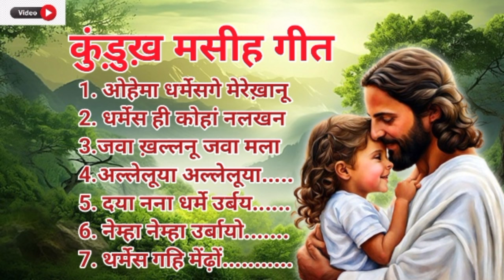Traditional Kurukh Christian Church Songs Collection || Kurukh Girja Dandi 2024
करम रागे भादो कुवार कार्तिक गे

🎶✨ Dive deep into the soul-stirring world of Kurukh Christian music! In this captivating video, we present a melodious blend of faith, culture, and rhythm through beautifully performed Kurukh Christian songs. Experience a heartfelt journey that highlights the spiritual essence and rich heritage of the Kurukh community, all while uplifting your spirit! Whether you’re a devoted follower or curious about different cultural expressions of Christianity, this video will resonate with you. ✝️🌍🎵 Share the love of music and faith with your friends! 💖

SINGER - Fr. John Lakra

LYRICS - Fr. John Lakra ( धर्मे ओहमा )

RECORDING & MIXING -  Hemant